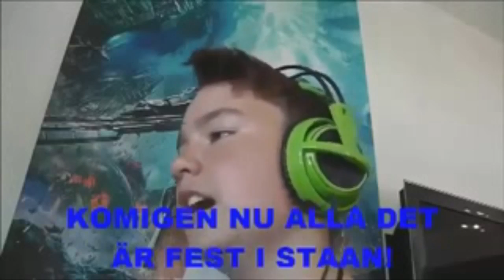GK Live : Blaster Master (NES)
GK Live : Blaster Master (NES) en mode casual run avec anthony !